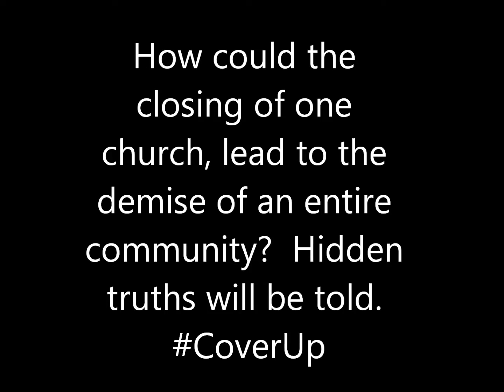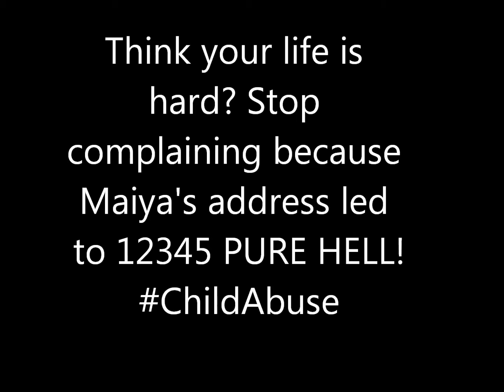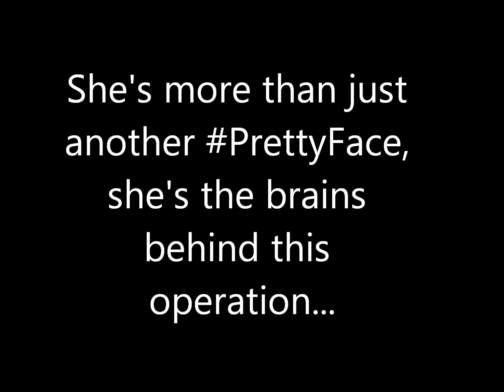Board Member Book Blitz Trailer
The Hard Working TEAM at Rave Reviews Book Club deserves some recognition, too!  This is my gift to the greatest TEAM ever assembled! ~ NJ